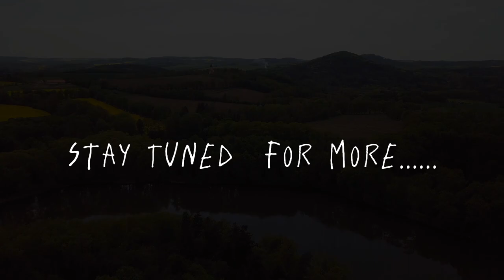Making a pair of Serving Tray's with scrap wood for my son's school auction.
On the fly, easy and relaxing woodworking by a non professional making some beautiful serving trays